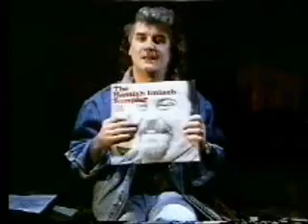Hamish Imlach/Davy Graham.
Hamish Imlach and Archie Fisher performing a short clip of "Solid Gone" followed by their insight into Davy Graham.
Davy Graham is also shown here in a brief interview. (This clip is taken from the documentary, "Acoustic Routes")

The official Acoustic Routes DVD is now available to pre-order